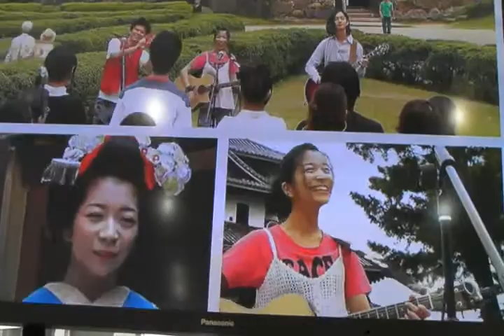dandan set mv03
ＮＨＫ朝ドラ「だんだん」収録セット公開　2009/03/11